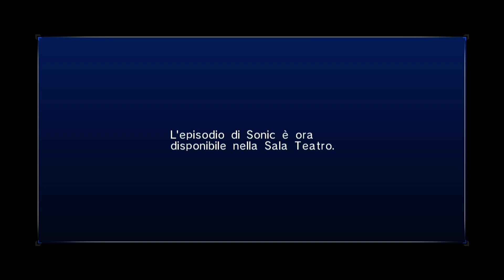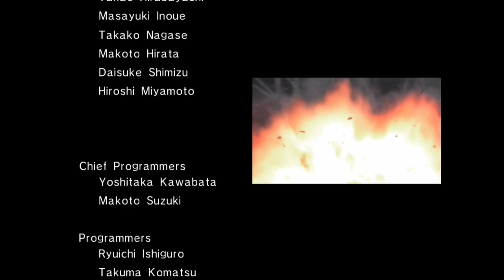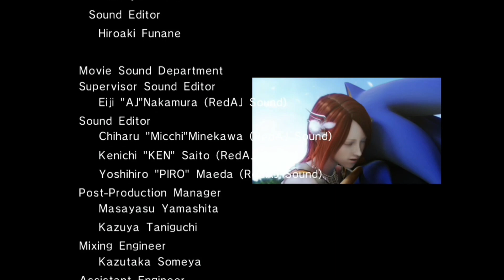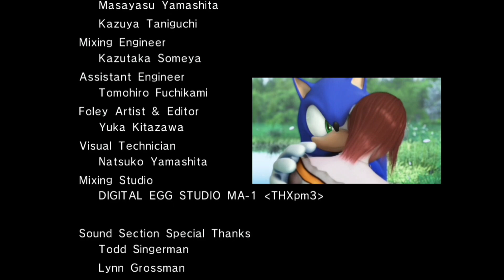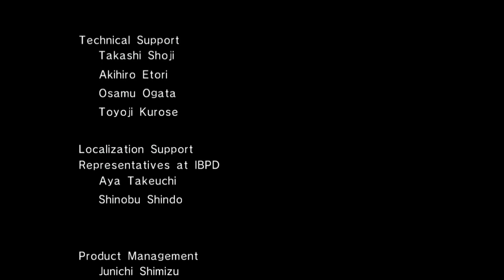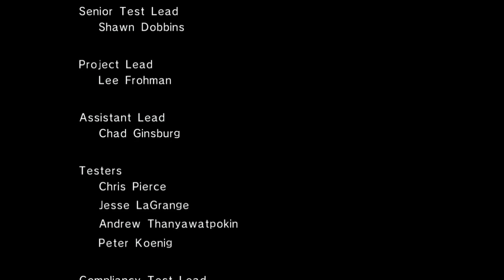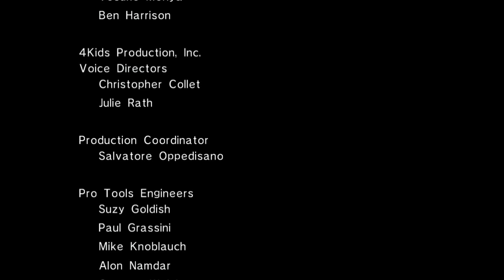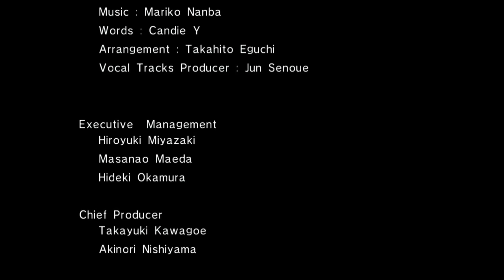SONIC THE HEDGEHOG (P-06's) (ITA)-08: fine a clip zero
Il fan made porting di sonic 2006 con tutti i livelli, fisiche e meccaniche del gioco finite e perfezionate è qui:
Se avete PC abbastanza decente per giocarlo fatelo che ne vale assolutamente la pena.